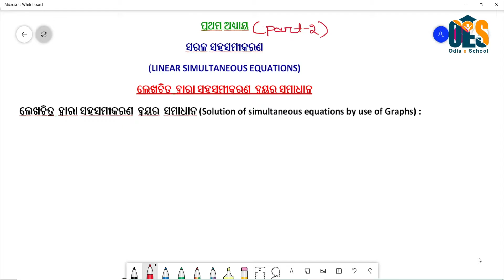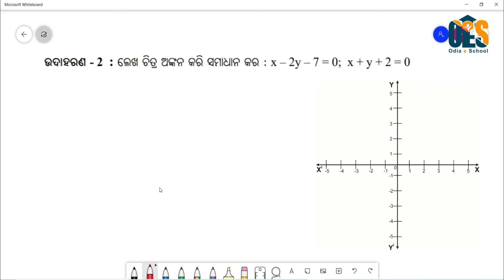Linear Simultaneous Equation।। ସରଳ ସହସମୀକରଣ ଲେଖଚିତ୍ର ଦ୍ଵାରା ସମାଧାନ 10th Math (ଦଶମ ଶ୍ରେଣୀ ବୀଜଗଣିତ)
Linear Simultaneous Equation।। ସରଳ ସହସମୀକରଣ ଲେଖଚିତ୍ର ଦ୍ଵାରା ସମାଧାନ
10th Math (ଦଶମ ଶ୍ରେଣୀ ବୀଜଗଣିତ) -First Chapter (ପ୍ରଥମ ଅଧ୍ୟାୟ), Class-2 with  ଉଦାହରଣ-୧, ୨, ୩

Description-Linear Simultaneous Equations by graph
ସରଳ ସହସମୀକରଣ ଲେଖଚିତ୍ର ଦ୍ଵାରା ସମାଧାନ।
10th Mathematics  in odia
ଦଶମ ଶ୍ରେଣୀ ବୀଜଗଣିତ।
First Chapter (ପ୍ରଥମ ଅଧ୍ୟାୟ)।
Linear Simultaneous Equations.